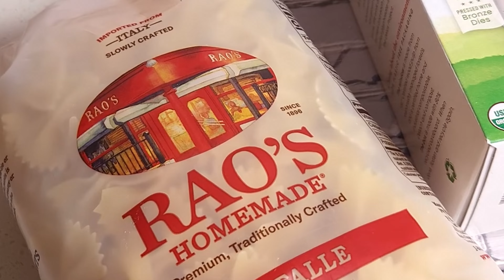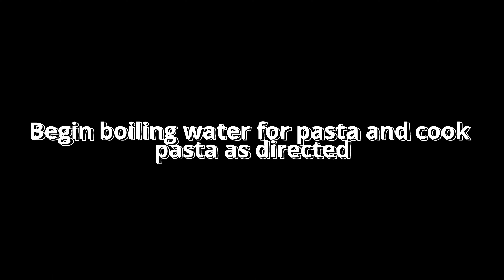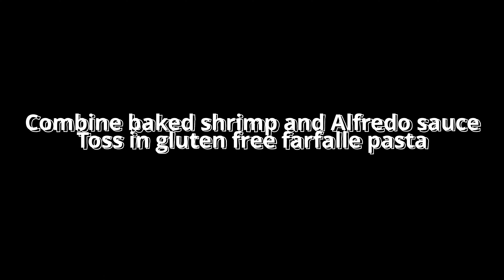Gluten Free Shrimp Alfredo you'll LOVE!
This recipe was inspired by @OrchidsSweetTea
This recipe is a gluten free variation of her delicious "Salmon Alfredo" dish with minor adjustments!
Enjoy this savory and creamy gluten free shrimp Alfredo to satisfy your seafood cravings!

This meal makes 4 servings!
Each serving contains:
687 calories
31.9g fat
9g saturated fat
482.9mg cholesterol
964.6 mg sodium
70.7g total carbohydrates
3.3g fiber
0.1g sugars
78.5g protein

If you liked this video, make sure to watch: "Gluten Free Artisan Bread"